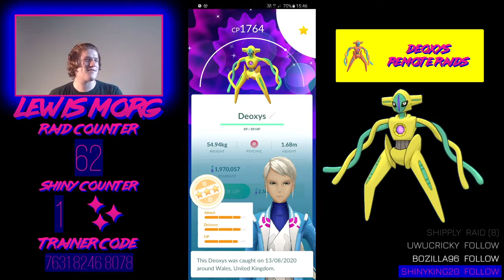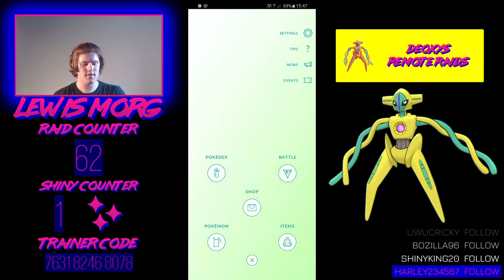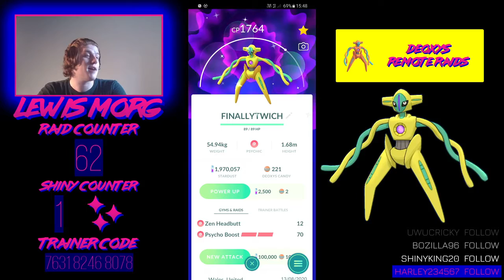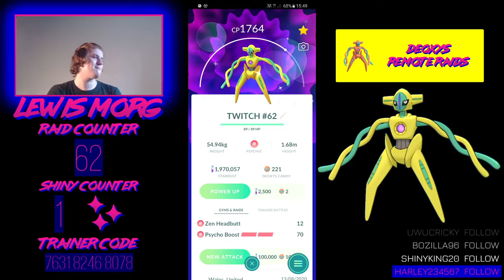Shiny Deoxys FINALLY APPEARS in Pokemon GO!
This video is a highlight taken from a Twitch live stream, if you are interested in watching me live you can visit the